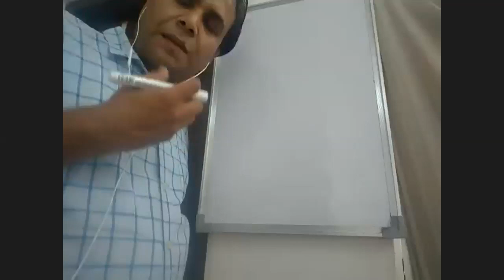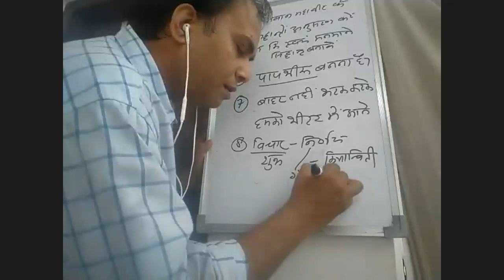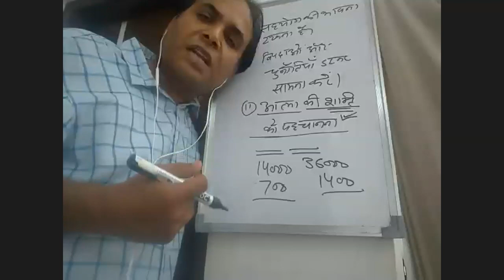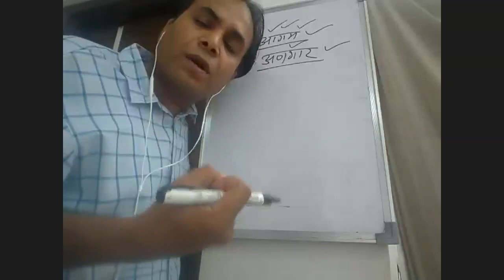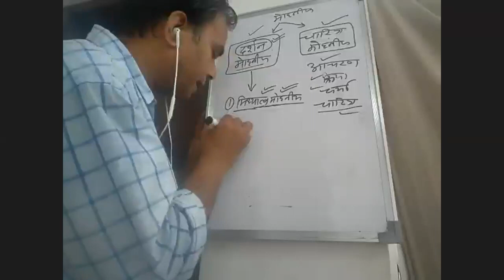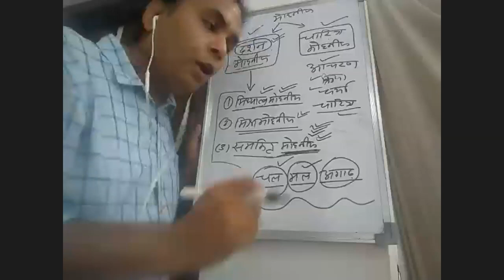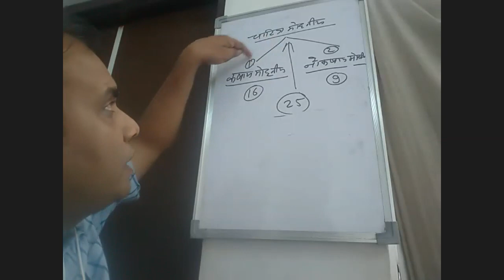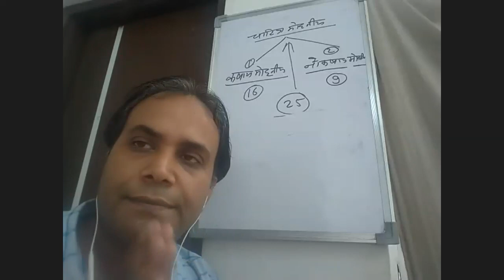Karm Prakrati_By Sri Trilok ji Jain_Day 11 on May 31, 2021